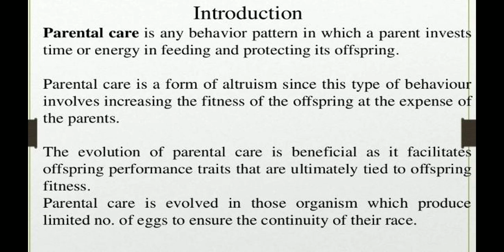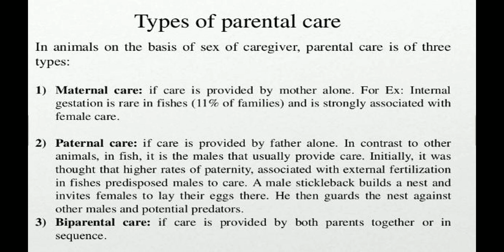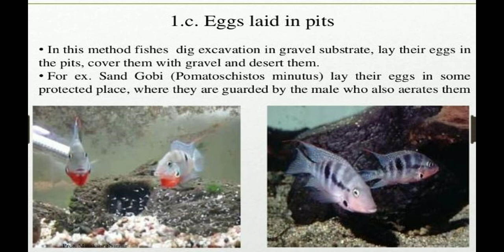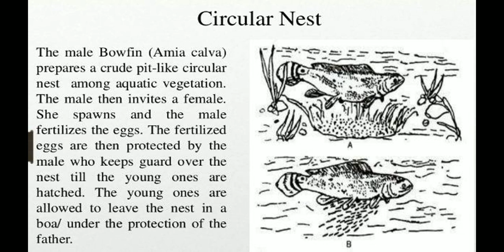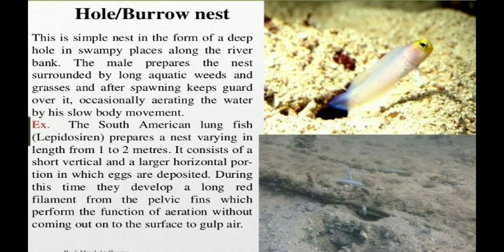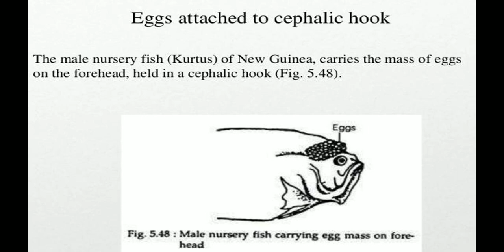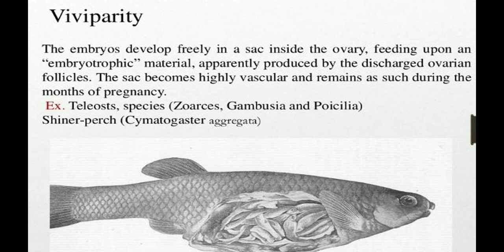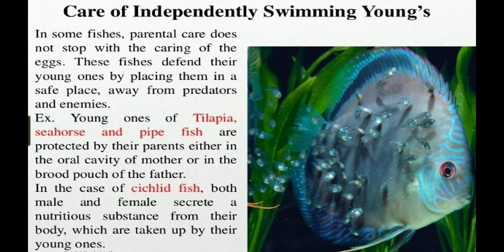Parental Care in Fishes || Advantages of Parental care in Pisces || Third semester Zoology Hons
This vedio contain the following contents:-
What is parental care in fishes?
Advantages of parental care in fishes
Types of parental care in fishes
Pattern & diversity of parental care in fishes

You have been invited by Sonali Ray to join classroom +2 1st Year

Subject: Zoology

You have been invited by Sonali Ray to join classroom +2 2nd Year

Subject: Zoology
You have been invited by Sonali Ray to join classroom +3 1st Semester

Subject: Zoology